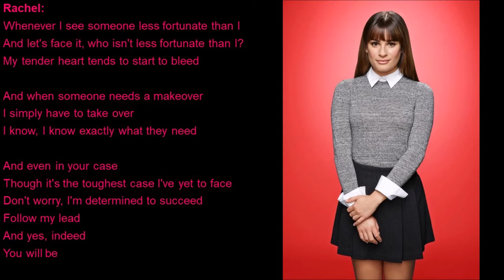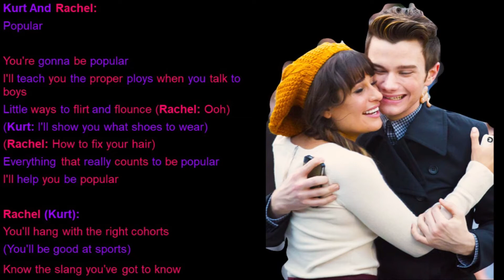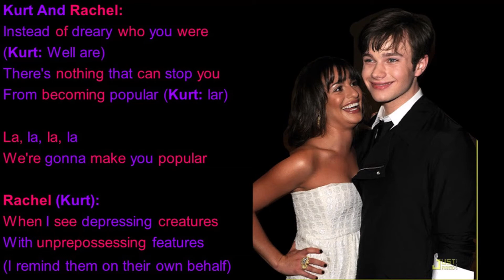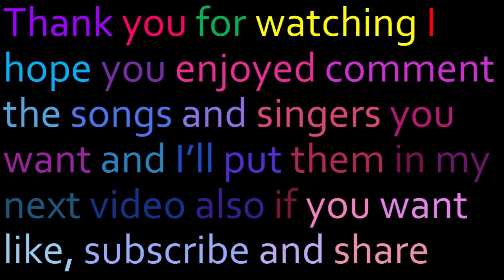Popular Glee Lyrics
Originally By: Cast Of Wicked
Performed By: Kurt Hummel & Rachel Berry
Sung In: Season 6 Episode 12 2009